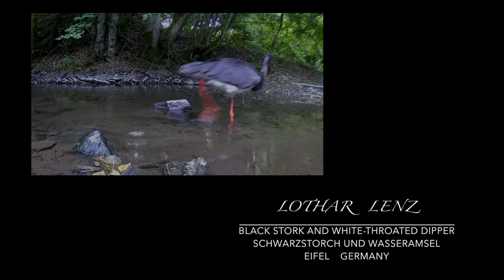Black Storch and White-throated dipper. Schwarzstorch und Wasseramsel. Eifel, Germany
The Amazon links to this (http.amzn.to / ?) in the video description are afilliate links. Nature observations with the camera. Almost every day I am out and about, mostly in the vicinity of my place of residence in the Eifel and document our fascinating nature on the videos shown here. And so more and more and sometimes fascinating film documents accumulate. Have a look in this channel. Naturbeobachtungen mit der Kamera. Fast täglich bin ich draußen unterwegs, meist im Umfeld meines Wohnortes in der Eifel und dokumentiere unsere faszinierende Natur auf den hier gezeigten Videos. Und so sammeln sich immer mehr und zum teil faszinierende Filmdokumente an. Stöbern Sie doch mal in diesem Kanal.

20180818 wk